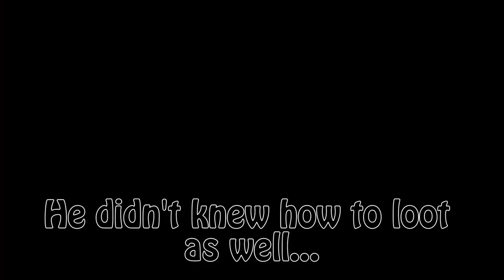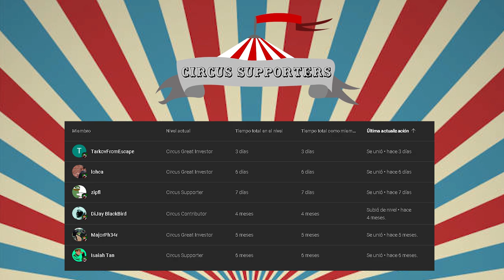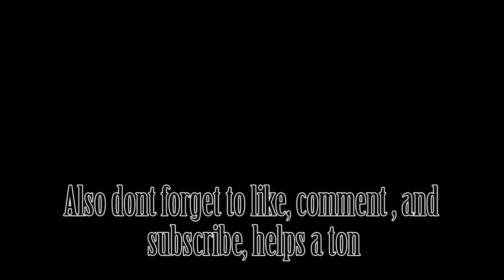CEO OF INTERCHANGE